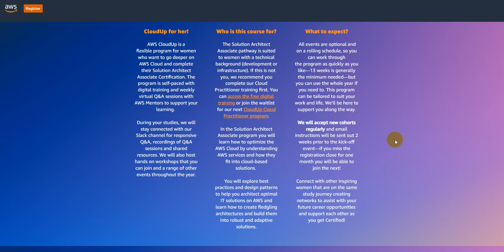Free AWS Certification for (Her)